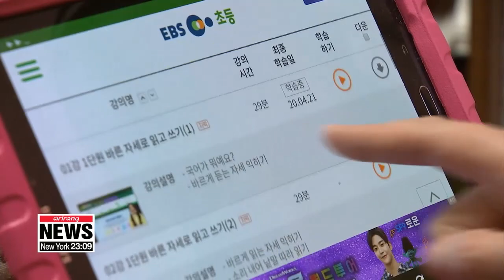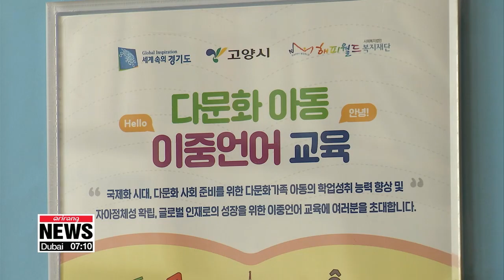South Korean government provides online learning support for multicultural families.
정부, 원활한 원격수업위해 다문화 가정 지원나서...

With elementary schools in South Korea shifting along with middle and high schools to online classes due to the COVID-19 outbreak,.. some multicultural families in the country have been struggling to get their heads round this post-virus method of remote learning.
Choi Won-jong visited one such family to hear their story.
Sophie Song moved to South Korea from Australia 3-and-a-half-years ago but has been struggling with her daughter's first year of elementary school.
Her biggest concerns are the language barrier and her lack of experience with the Korean education system. but is doing what she can to help her daughter take online classes.
"I have no sense of the school environment here to give her an expectation about it. I feel like I'm really reading a recipe book in another language with no pictures and trying to describe her what the cake is going to look like."
Due to the COVID-19 outbreak, the South Korean government closed schools nationwide. Sophie's daughter, Alice, is among the last group of students to start online classes.
"I want to meet new friends, and I am also excited to learn a lot of things."
However, the language barrier remains an issue even as schools switch to online lessons.
"Some sort of reassurance what we can do to help our kids in a long term. I worried about this sort of gaps and I worry that I am going to be able to keep it up."
To overcome these issues, education offices provide support to multicultural students... who need help understanding school materials.
The Gyeonggi-do Province education office provides bilingual language instructors who can visit students at home and help with online platforms.
In Daegu, school materials are being offered in 6 languages, including Russian and Vietnamese... and translated text messages are sent to parents.
Local Multicultural Family Support Centers also offer additional translations of any changes to the education system.
The Ministry of Gender Equality and Family provides a 24/7 helpline in 13 languages to support multicultural families. Choi Won-jong, Arirang News.